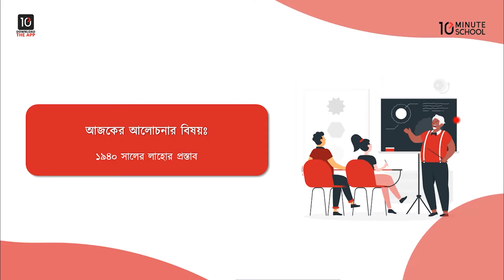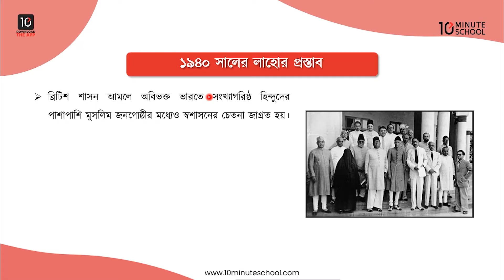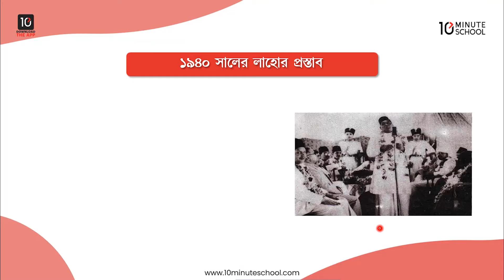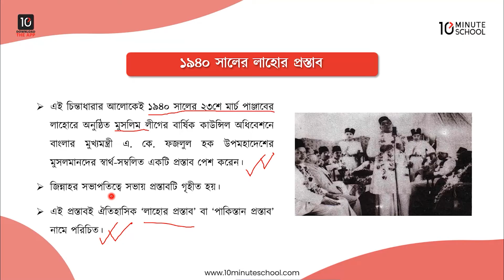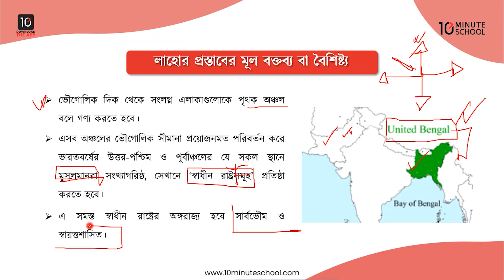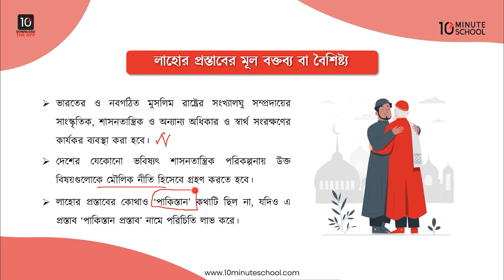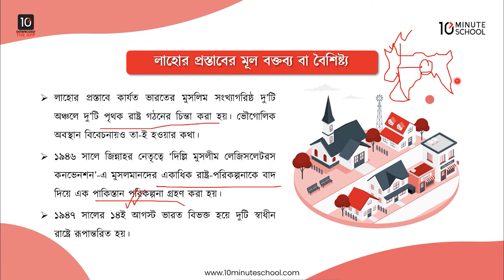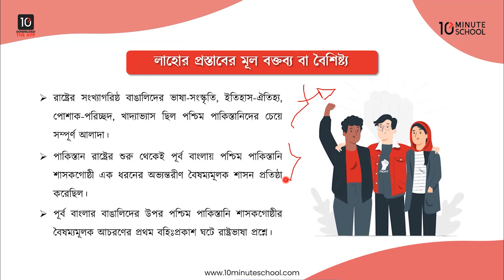অধ্যায় ১০: ১৯৪০ সালের লাহোর প্রস্তাব, লাহোর প্রস্তাবের মূল বক্তব্য বা বৈশিষ্ট্য [SSC]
SSC Civics এর একটি গুরুত্বপূর্ণ টপিক হলো "১৯৪০ সালের লাহোর প্রস্তাব, লাহোর প্রস্তাবের মূল বক্তব্য বা বৈশিষ্ট্য।" 10 Minute School এর এই লাইভ ক্লাসটি থেকে শিখে ফেলুন ১৯৪০ সালের লাহোর প্রস্তাব, লাহোর প্রস্তাবের মূল বক্তব্য বা বৈশিষ্ট্য-এর সকল বিষয় সম্পর্কে।

00:00 Introduction
01:29 লাহোর প্রস্তাব
08:31 লাহোর প্রস্তাবের মূল বক্তব্য